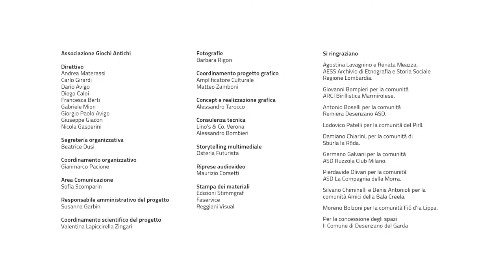Gioco della Ciäräméla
Spot social della Ciäräméla realizzato per il progetto IN GIOCO. Comunità in rete per la Salvaguardia del Patrimonio ludico lombardo